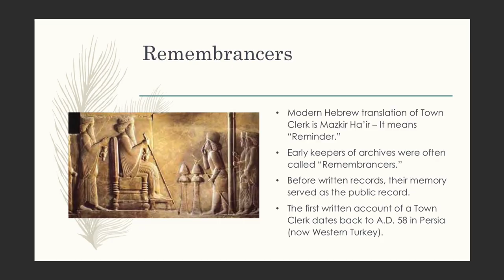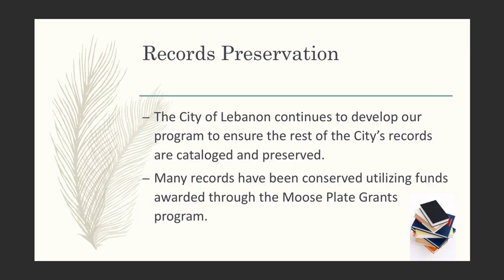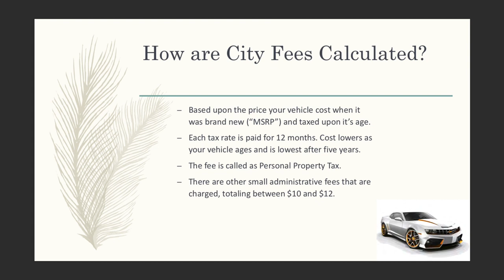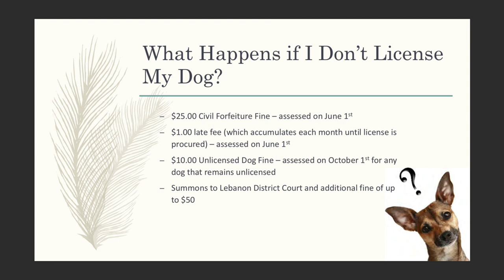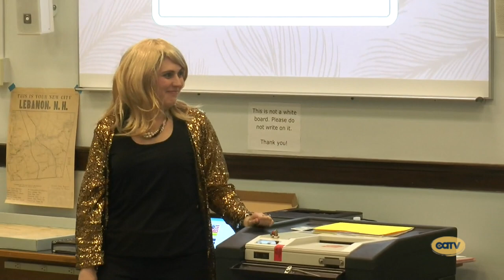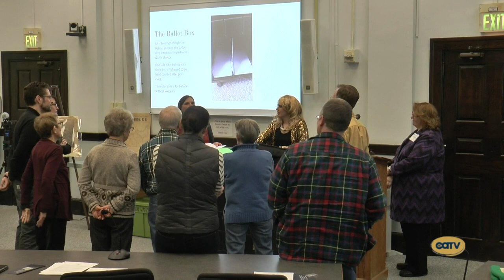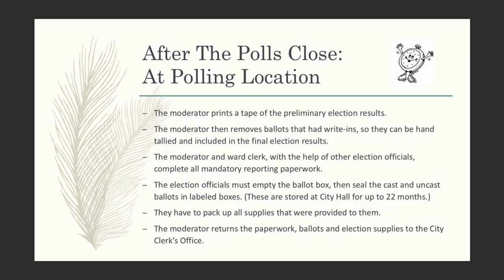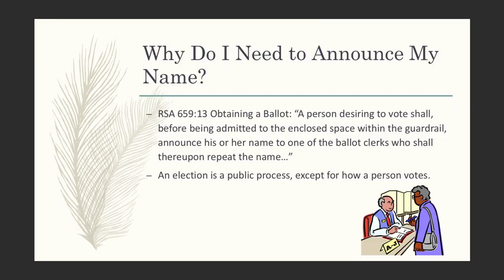Lebanon Citizens Academy - City Clerk